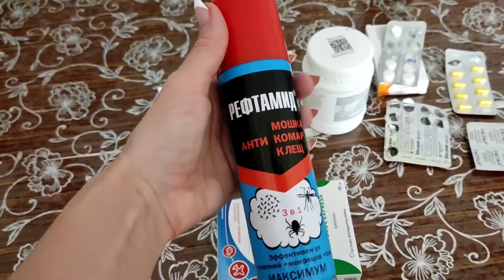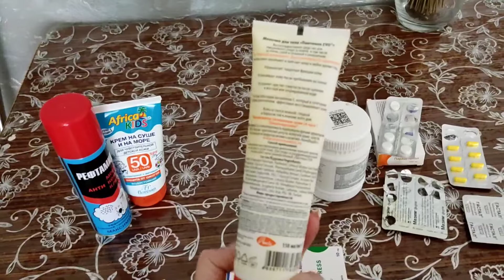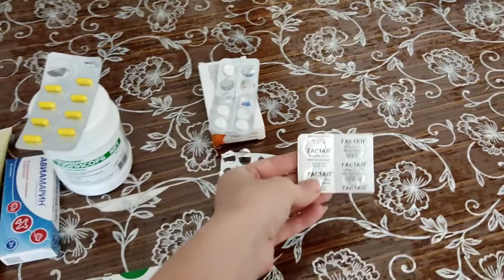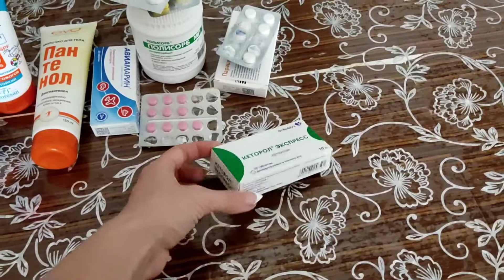ЦЕЛЫЙ ДЕНЬ СОБИРАЕМ ВЕЩИ / УЕЗЖАЕМ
Ура! Наконец-то мы собираемся на море!!! Столько суеты и забот в последний день🤯